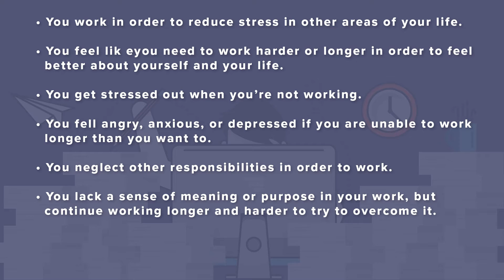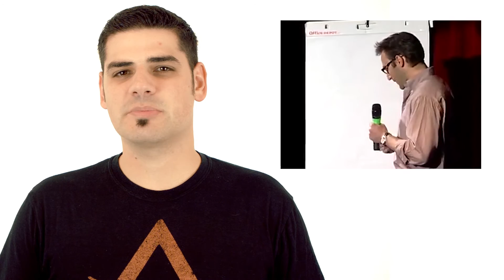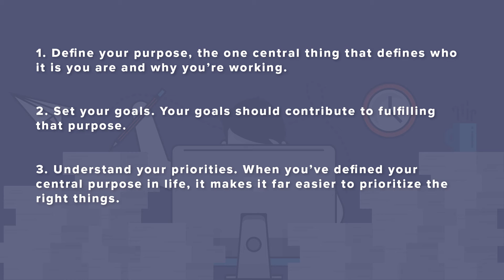Too Much Hustle? The Hazards of Workaholism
Hustle is the fuel for ambitious young professionals. It’s the mantra of hoodie-wearing developers, and the elixir of deal-closing salespeople. It’s the drug of serial entrepreneurs. We side hustle, main hustle, work hustle, and out hustle, to make it big, make it rich, and achieve success. Hustle is awesome. Isn’t it?

We love to hustle, and feed off the energy of other people who hustle. Our Instagram feeds are filled with inspirational hustle harder quotes. But there’s a danger to the hustle. When we promote hustle, it loses meaning. Hustle must possess purpose beyond itself. If we hustle wrong, we can hustle our way straight to disillusionment and discouragement. What’s worse, hustle can lead to the destructive malady of workaholism.

In need of additional project management help?